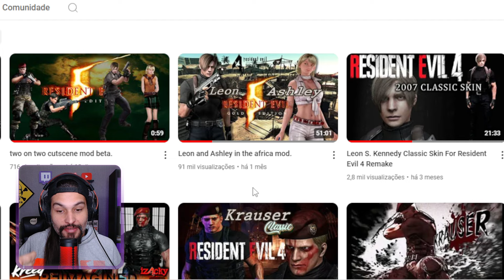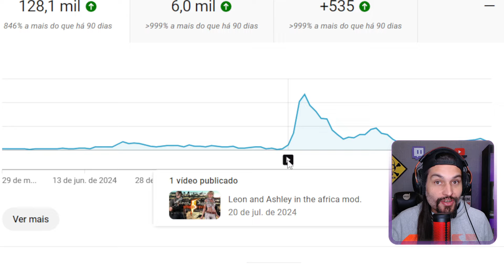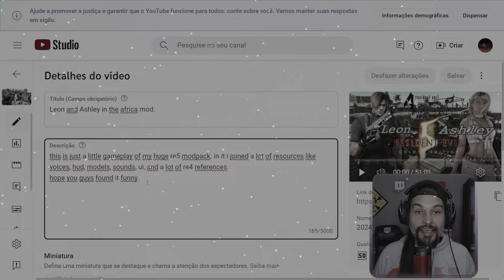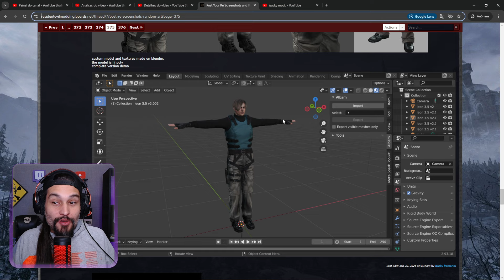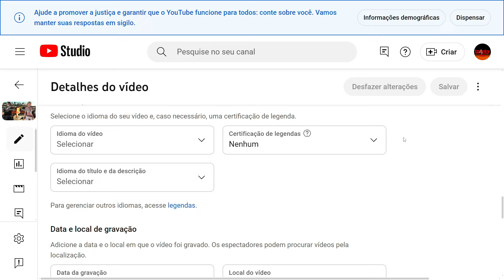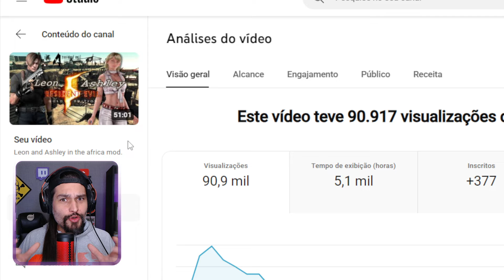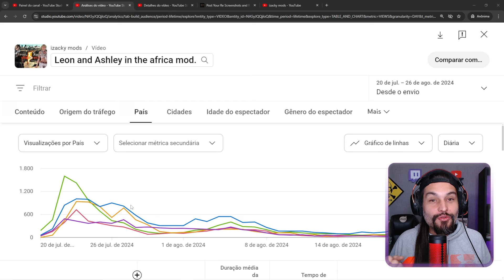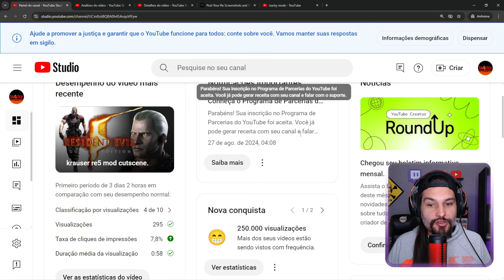Veja o Youtube Studio desse vídeo que VIRALIZOU e saiu em 50 países - 5000 hrs em 1 mês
Tentando pegar 4 mil horas no Youtube para parceria? Veja esse vídeo que conseguiu 5000 horas e 91000 views em 1 mês!  Várias Dicas para Youtubers que estão crescendo seus canais e buscando monetizar na plataforma!

Canal mencionado no vídeo: @izackymods

🎵Quer ouvir músicas e não ter problemas com direitos autorais em qualquer plataforma de live ou criação de conteúdo?

📢 Meus equipamentos lives/gravações:
Webcam realmente BOA e BARATA Fifine k420:
Webcam Logitech C922 Pro 1080p
LG 24 Full HD 144hz
Microfone Hyperx Quadcast
Suporte Mesa Para Microfone
SSD Kingston 1TB
Memória Kingston 8GB 3200MHZ
Iluminação 1
Iluminação 2
Bastão de LED RGB
Holofote RGB 50w
Hub USB 3.0 Slim 4 Portas com LED:
8 Tomadas EPE 1008+ Branco Intelbras:

Obs: Ao comprar através destes links, você ajuda diretamente o canal Guia do Streamer com uma pequena comissão pela indicação e isso ajuda a manter o projeto de pé! Obrigado!

📄Capítulos do tutorial:
00:00 - Olha isso
01:13 - Antes de Viralizar
01:39 - Super Nichado
02:50 - SEO e mais Otimização
03:52 - Conteúdo Único
05:27 - Tags e Idioma
06:04 - Alta Resolução
06:45 - Distribuição das Views
07:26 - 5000 horas em 1 mês
08:40 - 96,2% recomendação
08:57 - Mais de 50 países
10:57 - Essência